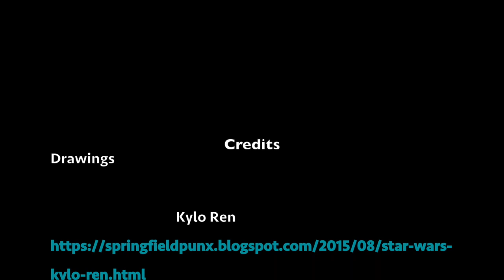Example Animation in Google Slides